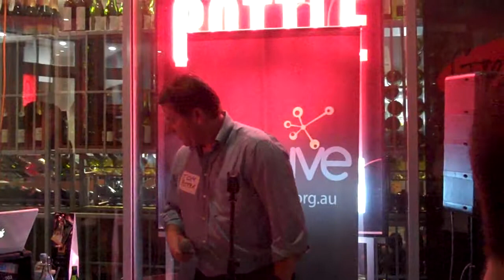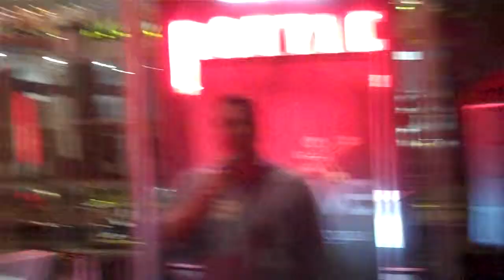The Hive meets Tom Potter, founder of Eagle Boys Pizza (part 5)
Tom Potter, speaking at The Hive in Brisbane in March 2010.

Tom Potter, founder of Australian owned Eagle Boys Pizza left school at 15 and found himself jobless at 23. He opened his first pizza shop in Albury, New South Wales in 1987 and proceeded to build the business to become Australia and New Zealands largest privately owned pizza company.

The Hive is networking for entrepreneurs. We get together to share advice, talk and hang out. Membership is free and easy, and everyone's invited. If you have an idea and want to launch a venture or already have a venture then jump on board today.

or on twitter @thehive or hivebris